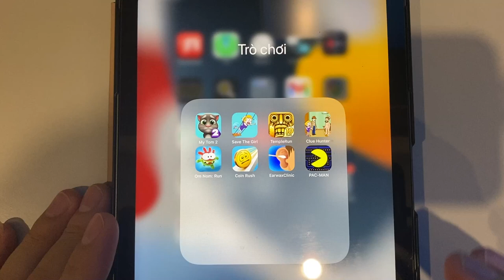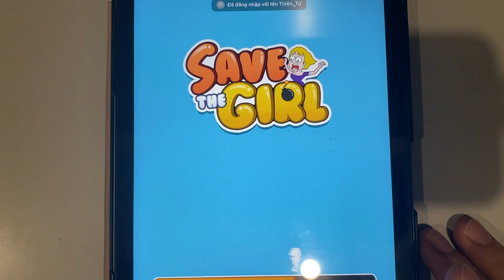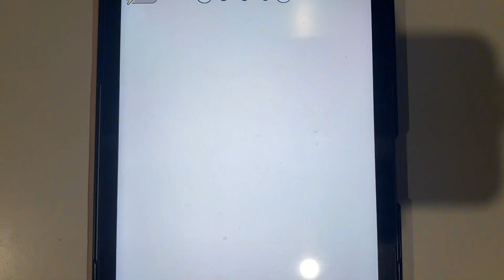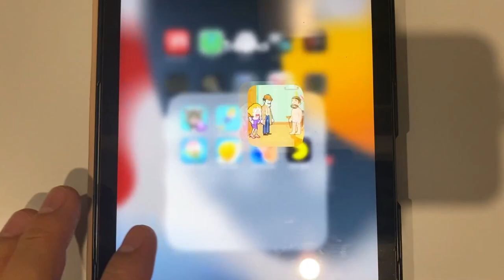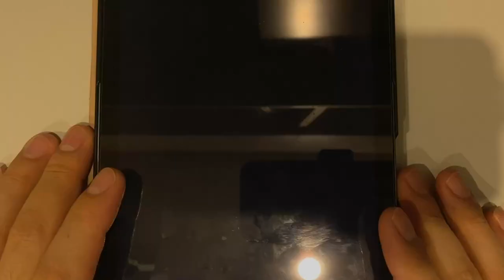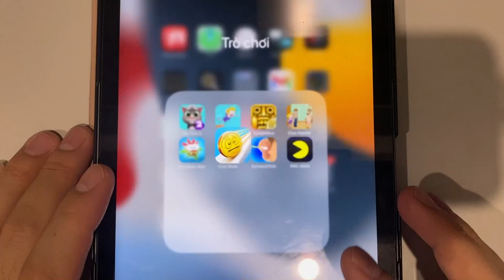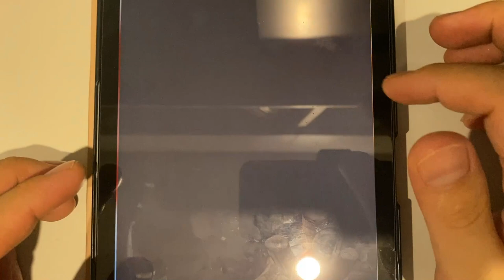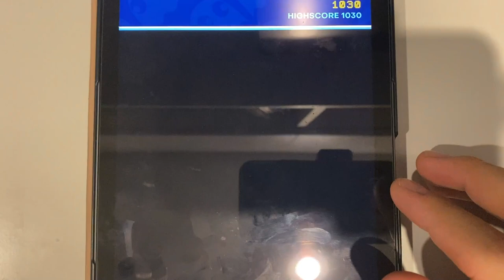My Tom 2 | Save The Girl | Temple Run | Clue Hunter | Om Nom Run | Coin Rush | PAC-MAN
My Tom 2 | Save The Girl | Temple Run | Clue Hunter | Om Nom Run | Coin Rush | Earwax Clinic | PAC-MAN